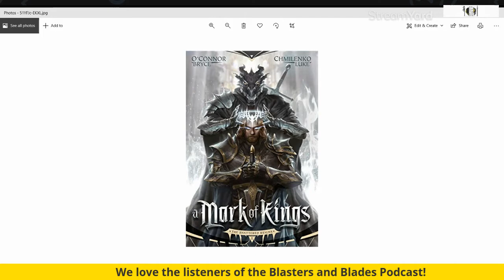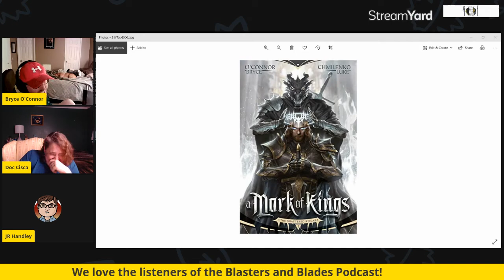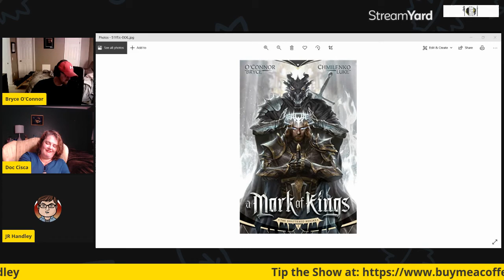Episode 57: Bryce O'Connor, A Mark of Kings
Follow Bryce O'Connor on the internet:
Bryce’s Amazon